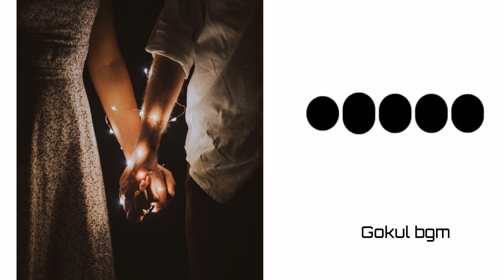Teri Meri Prem Kahani Instrumental Ringtone Whatsapp Status ll GOKULBGM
newringtone2021 ,attituderingtone bgmringtones, Englishringtone badboyringtone, iPhoneringtone ,newringtone
,englishringtne2021
bgmringtone ,todaytrending, iPhoneringtone newringtone ,callringtone ,ringtonesong ringtonemusic, loveringtone, bestringtone ringtoneformobile ,latestringtone ,lovetone ringtoneremix ,ringtonemp3, mp3ringtone bestmp3ringtone ,bestmp3mobileringtone mp3ringtonedownload, ringtonedownloadlink ,ringtonedownload ,

PLEASE READ: The don't own the audio and the picture.

we do not own all material we're posting on this channel. If you are a copyright owner and want your work to be removed from our channel PLEASE contact us via email  or leave us a personal message hear and we will remove your material right away .

PLEASE do not opt for a  you tube strike .